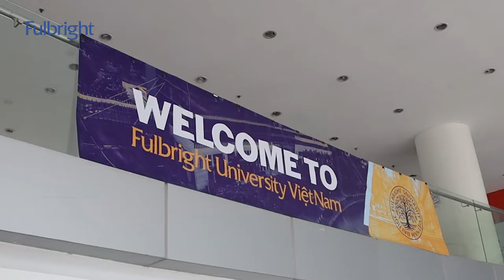USAID Deputy Administrator's visit to Fulbright University Vietnam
On 02 November 2019, United States Agency for International Development (USAID) Deputy Administrator Bonnie Glick traveled to Fulbright University Vietnam (Fulbright) to meet with its leadership team and students. This was part of her first south-east Asia trip in this position.

USAID is the U.S. Government’s lead agency for international humanitarian relief and development, and Ms. Glick is the second ranking official at the agency.